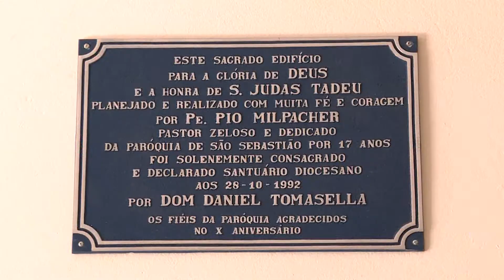RECONHECIMENTO SANTUÁRIO SÃO JUDAS TADEU COMO PONTO TURÍSTICO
O padre Adenilson de Oliveira, pároco e reitor do Santuário São Judas Tadeu, pede que a igreja seja reconhecida como ponto turístico. O Padre recebeu apoio de presidente da Câmara, Delegado Wilson Damasceno, que marcou reunião com o Secretário de Turismo, Cássio Pinto.